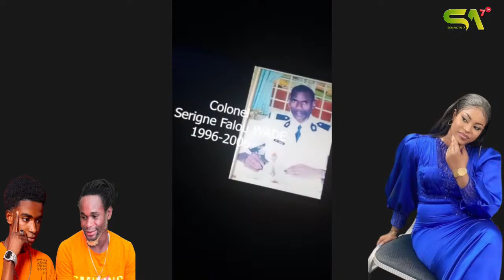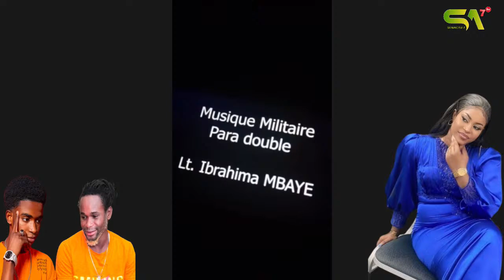🔴Urgent ! Juge du désert apporte de nouvelles révélations dans l'enquête de la m0rt de Aziz et Waly